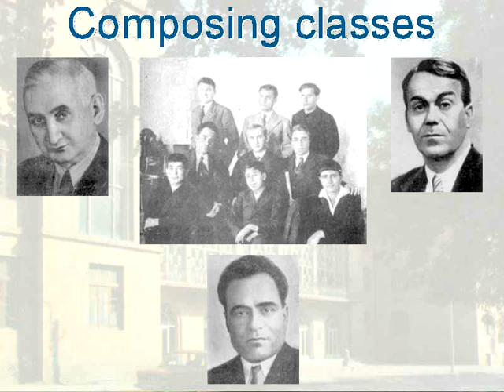Armenian World: Composers of the new generation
Armenian music-12